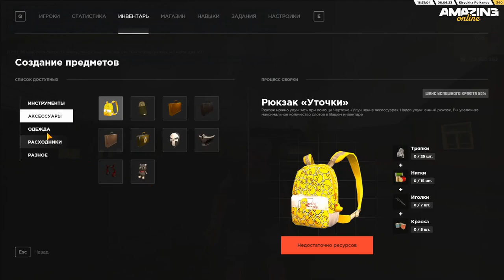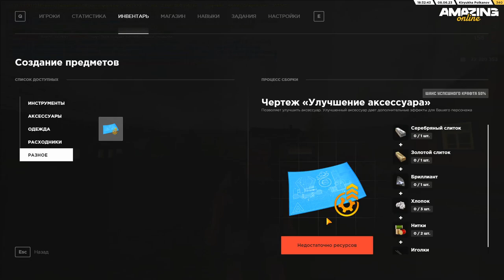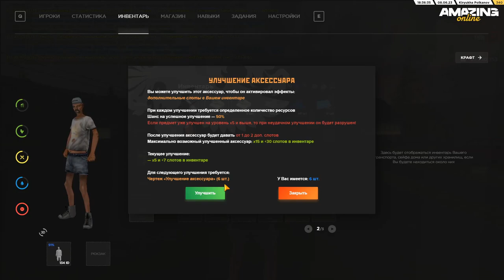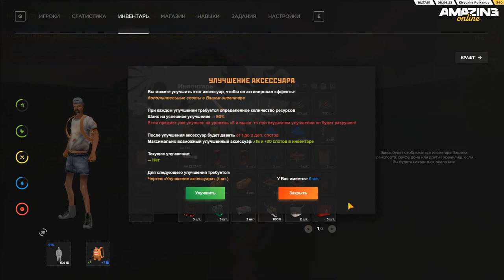САМЫЙ ПОЛЕЗНЫЙ КРАФТ НА AMAZING ONLINE (GTA CRMP)